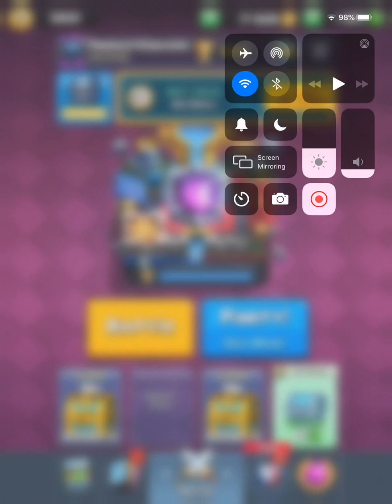Hello Lucasxgamer👋 Logbait Top 600